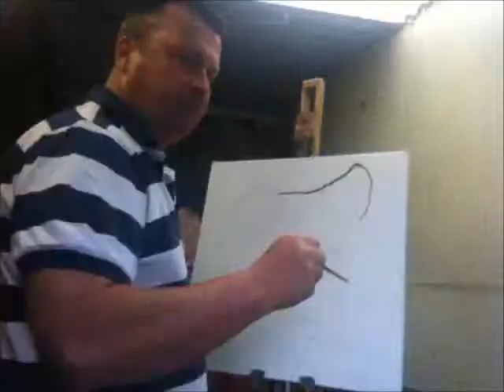Jake the Hamster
Just thought I'd try out painting a hamster in oils.